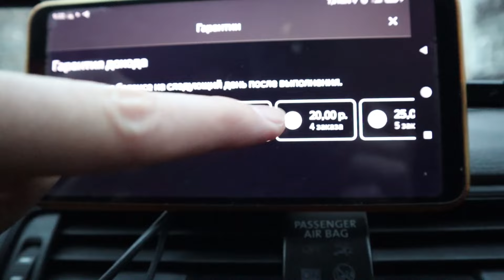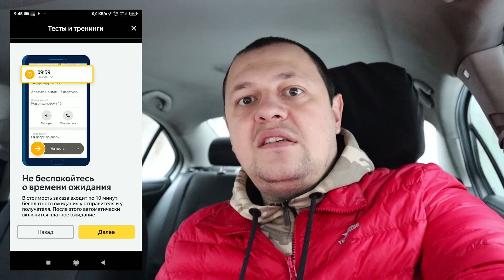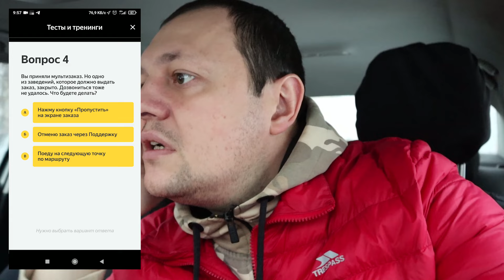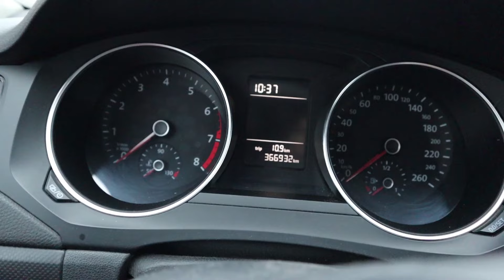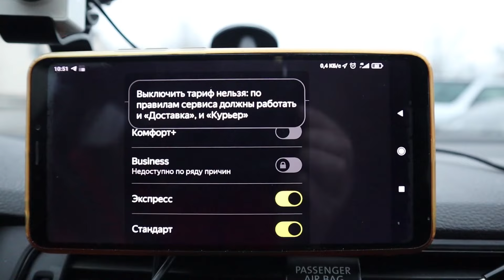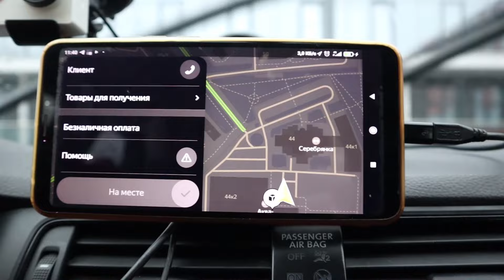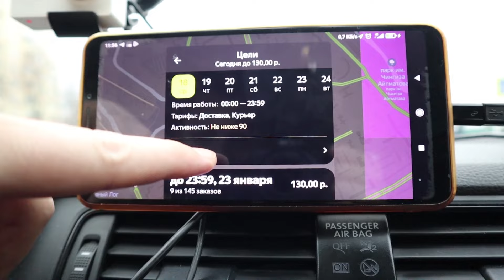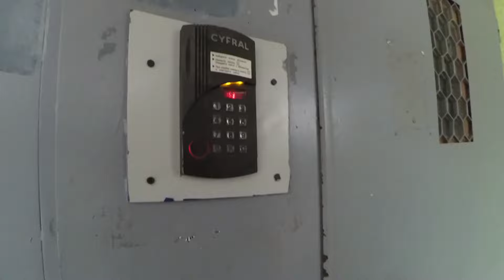Тариф Доставка, Курьер в 2023 году в Яндекс Доставке. Минск Беларусь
Беларусь:
💳 Карта VISA Альфа-Банк 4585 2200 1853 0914

100% присутствие. Все про тариф доставка, курьер... Пробуем возить тариф Доставка, Курьер... Трудовые будни в доставке... Итоги за день, пробег и заработок... Новая смена Яндекс Доставке... Рабочий день среда смена 5 часа.
Один день работы в Яндекс Курьер, Яндекс Доставка, Яндекс Еда, Курьер.
Работаем в Яндекс Доставка - Курьер, в городе Минске Беларусь... Подробно показываю рабочий день... Наглядный пример работы в службе яндекс доставка или курьер...